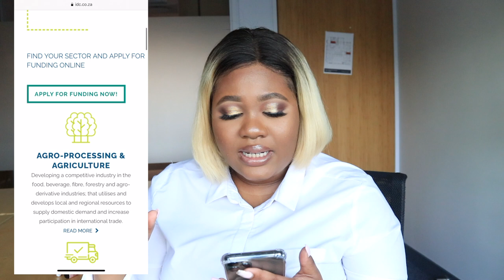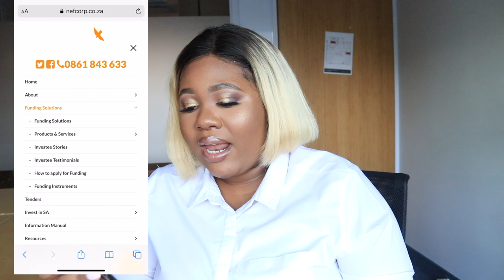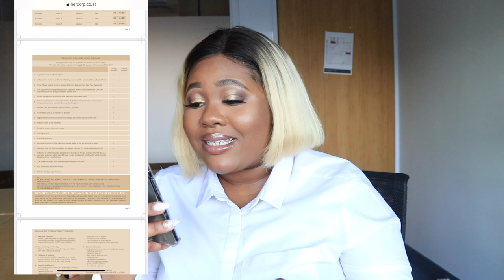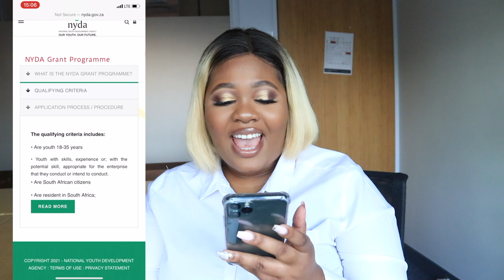HOW TO START A BUSINESS: Start up Business funding in South Africa ft NYDA, IDC and NEF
Hi Guys!

This week's video is a lot more serious, we're discussing funding for start up companies in South Africa!